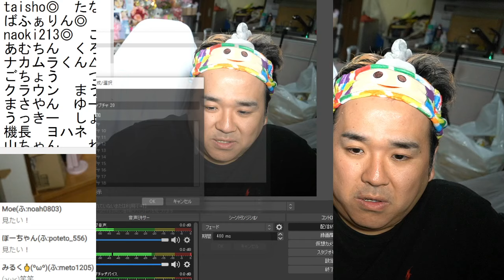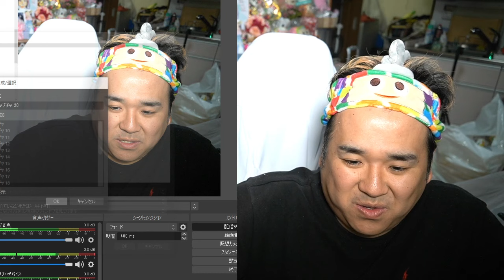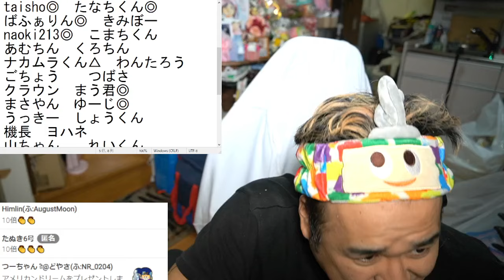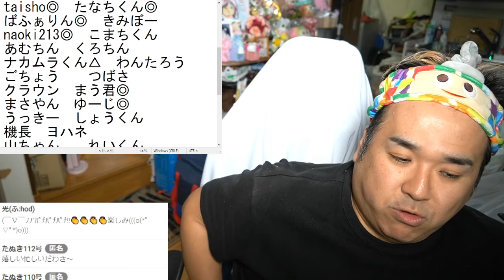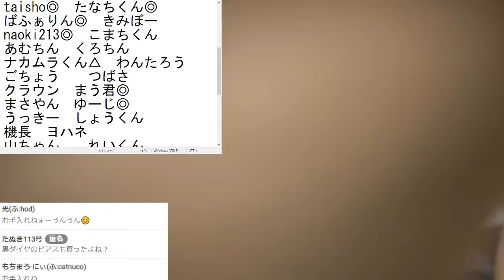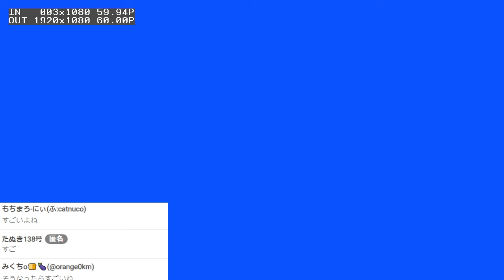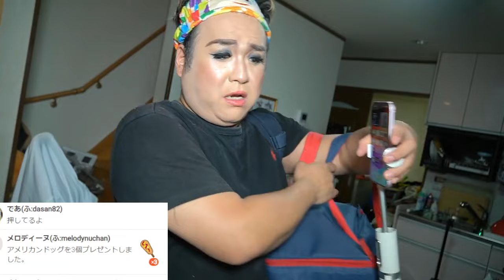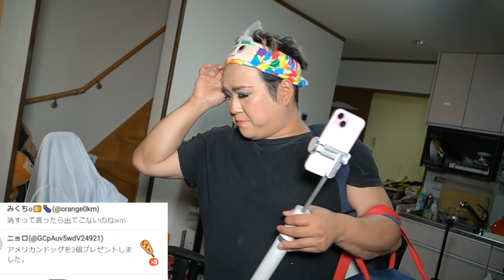夜雑談 ヒドンナ